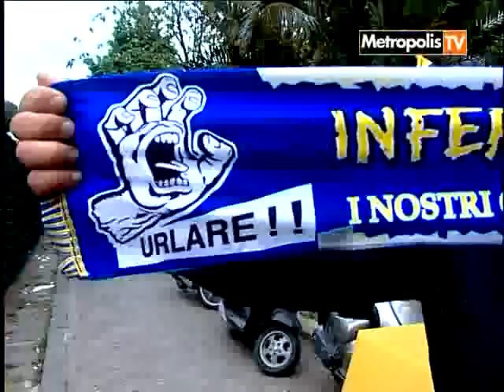Clip Juve Stabia vittoria Coppa Italia Lega Pro 2010-2011 vs Carpi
Clip Juve Stabia vittoria Coppa Italia Lega Pro 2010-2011 andata in onda su Metropolis TV montata da Ferdinando Manzo